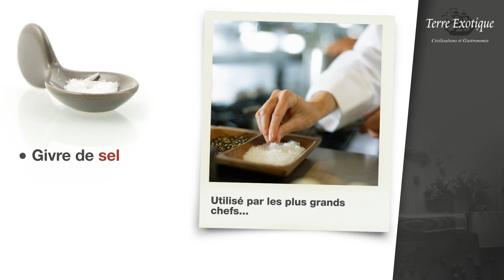Le Givre de Sel - Egypte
C’est au fin fond du désert blanc, que notre ami Hélal, bédouin, détient seul le secret du givre de sel, transmis par son père, et le père de son père...